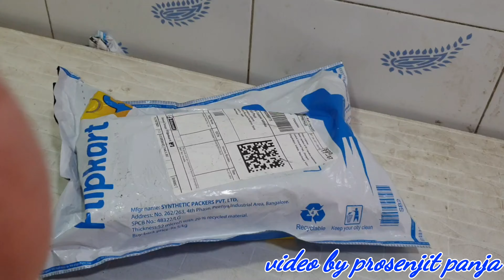Realme 3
Blue colour